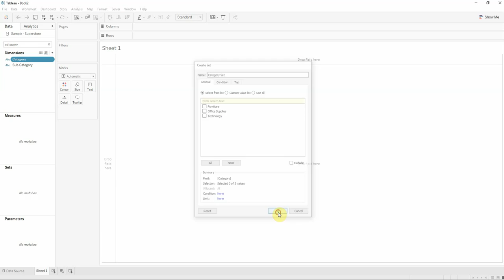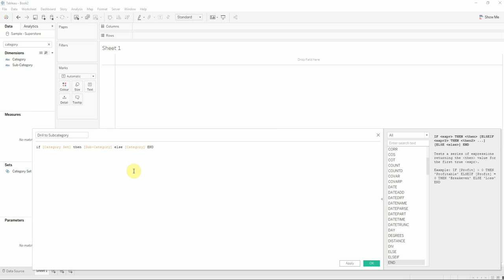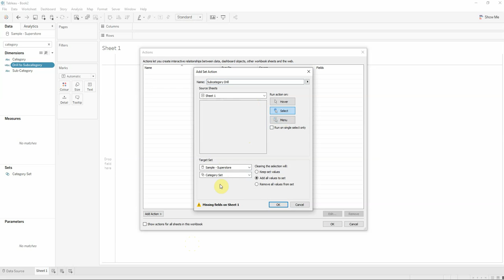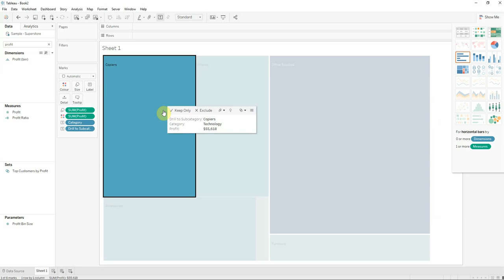Cum sa construim un grafic de tip Drill Down Treemap in TableauSoftware (RO)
Care este solutia pe care Tableau Software o ofera utilizatorilor pentru construirea unor analize atunci cand au la dispozitie un set de date format din mai multe categorii si subcategorii? Una dintre cele mai accesibile variante este realizarea unui grafic de tip Drill Down Treemap. Acest grafic are la baza o ierarhie a unor grupari de date ce pot fi analizate in functie de categoria din care fac parte. Drill Down Treemap permite vizualizarea unor masuri, cum ar fi vanzarile sau profitul, din anumite subcategorii de produse ce corespund unei categorii mari.

Graficul de tip drill down treemap este format din dreptunghiuri de diferite dimensiuni. Fiecare dintre acestea vor include alte dreptunghiuri cu informatii referitoare la subcategoriile pe care le contine. Toate acestea au la baza relatiile ierarhice din setul de date analizat. Marimea unui dreptunghi sau a unei categorii este data de suma valorilor sau a masurilor analizate in subcategoriile pe care aceasta le contine.

Utilizatorii navigheaza cu usurinta in graficul de tip drill down treemap. Cu un singur click acceseaza si vizualizeaza contributia si valoarea unor subcategorii la categoria din care fac parte. In felul acesta analiza construita permite expunerea unei imagini de ansamblu asupra celor mai profitabile categorii si subcategorii de produse sau servicii.